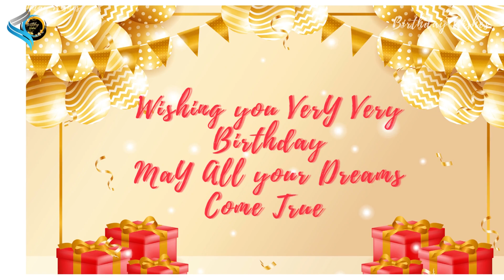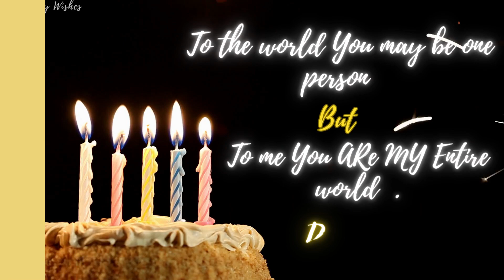Happy Birthday Nanaa🥳🎈| Happy Birthday To You Nanaa Ji 🎁🎂 | Birthday Song |Whatsapp status |Dj music